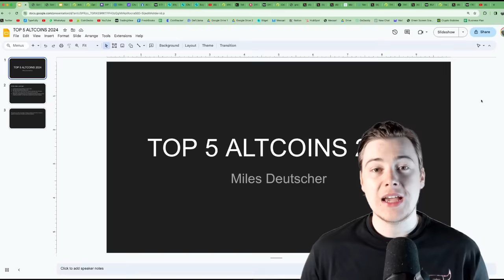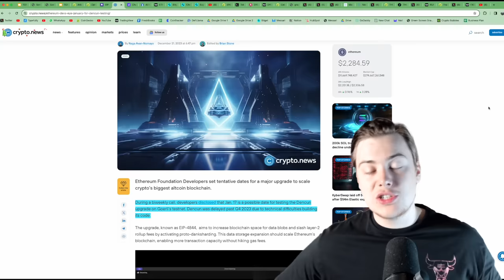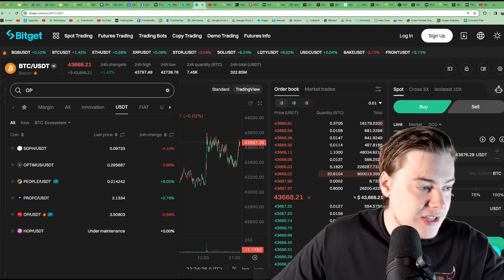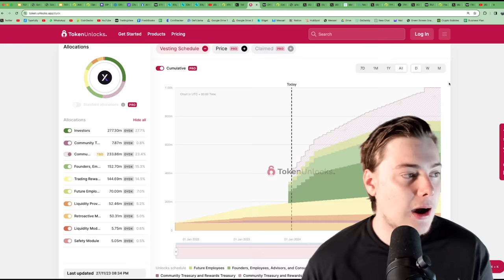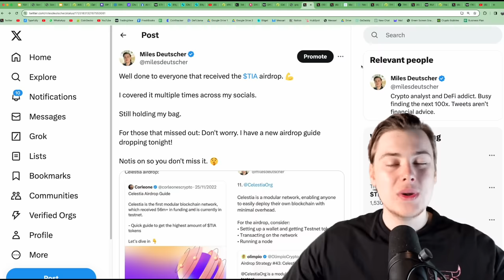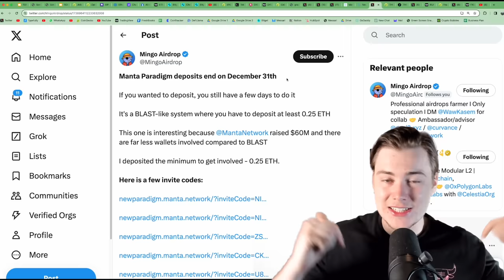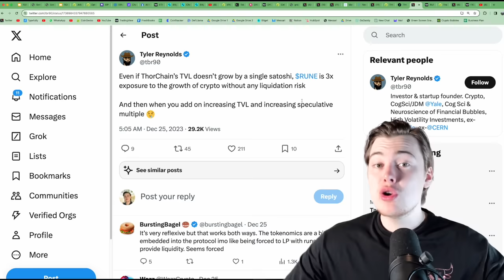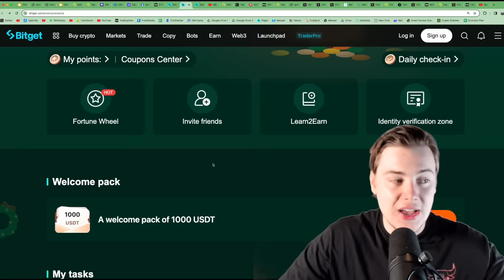Top 5 Crypto Altcoins For 2024 (Insane Potential!)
Miles Deutscher from Crypto Banter breaks down his top 5 crypto altcoins for 2024, and his thesis behind each pick. These coins could be some of the strongest performers in the crypto market in 2024.

Buy or trade any crypto and claim up to $5,000 in bonuses + a 10% deposit cashback

Deposit ETH onto Manta Pacific to qualify for an airdrop and earn exclusive rewards (only 5 days to go)

0:00 - Intro
1:46 - Altcoin 5
7:57 - Altcoin 4
11:36 - Altcoin 3
16:20 - (Bonus Pick)
18:48 - Altcoin 2
23:20 - Altcoin 1
25:46 - Outro